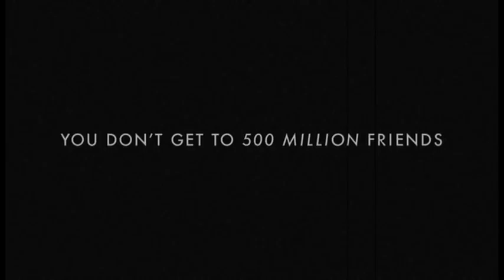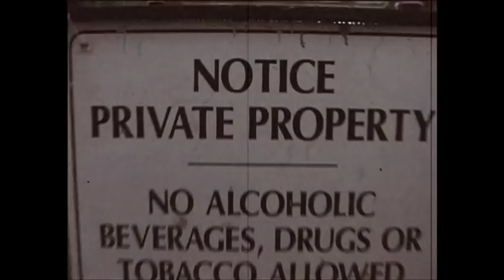What is PANDEMONIUM?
In 1992 my Mom bought me my 1st video camera.
I have taken it around with me traveling and capturing the sites n sounds of this World filled with PANDEMONIUM since and made over 2 dozen films.
Mainframe Enterprises .com